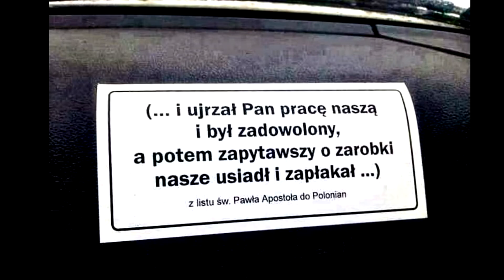List do Polonian